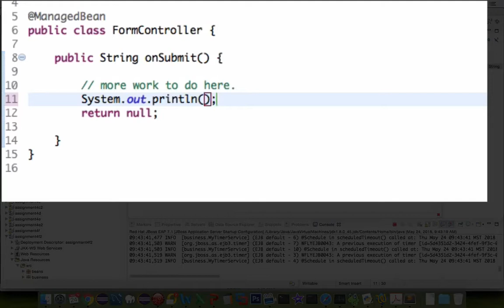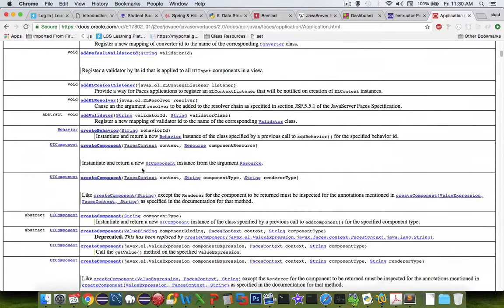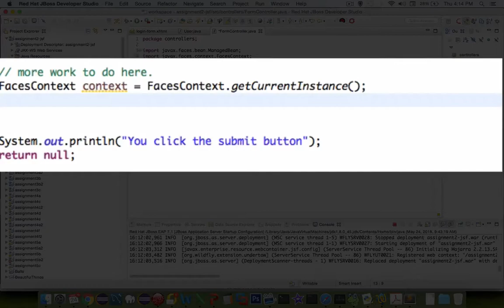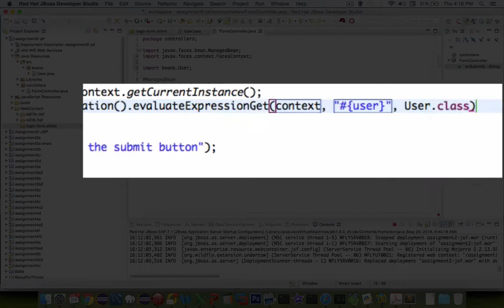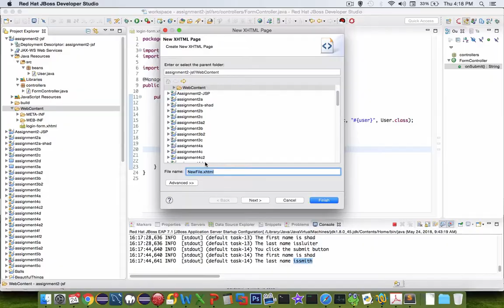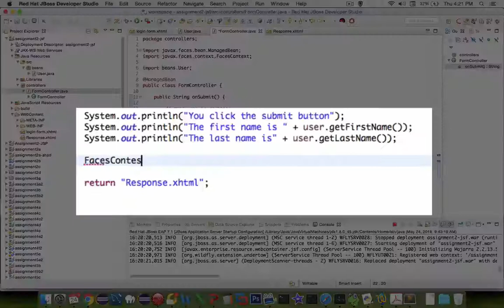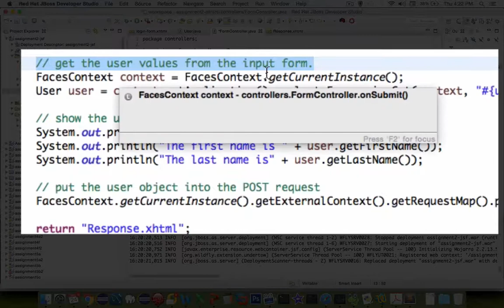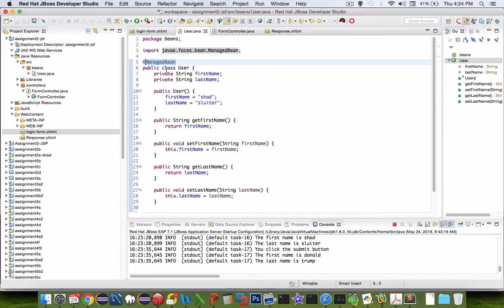How to use JSF in Enterprise Java - Part 2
Example of how to code a form with JSF in Java Enterprise.
For the entire playlist for JavaEE use this javaee